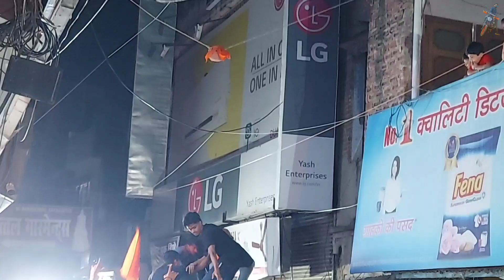धूमधाम के साथ निकली गणेश चौथ शोभायात्रा💥 धामपुर गणेश चौथ शोभायात्रा 2023 🔥Dhampur Ganesh Sobhayatra🚩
ganesh visarjan 2023 today
ganesh visarjan 2023 status
gauri ganesh visarjan 2023
ganpati visarjan 2023 today
ganpati bappa morya
ganesh visarjan
ganpati visarjan
ganesh shobha yatra
ganesh sobhayatra 2023
dhampur ganesh sobhayatra
dhampur ganesh yatra
ganesh visarjan 2023
mohit bhardwaj vlogs
ganesh chaturthi 2023
ganesh yatra 2023 shorts
mumbai ganesh visarjan
live visarjan
dhampur mein nikali ganesh yatra

Hello Friends🖐

हेलो दोस्तों और क्या हाल है मेरी Youtube फैमिली के I Hope  सब बढ़िया ही होंगे ||

आज धामपुर में 27 सितम्बर 2023 को गणेश चतुर्थी के उपलक्ष में प्रत्येक वर्ष की भाति इस वर्ष भी 34 वा वार्षिकोत्सव सभी भाइयो के सहयोग से बड़ी मंडी में  नौ दिवसीय गणेश जी की स्थापना की गयी और आज नौ दिन पूर्ण होने पर गणेश जी की मूर्ति को ढोल नगाडो के साथ भब्य शोभायात्रा का आयोजन किया गया | इसके बाद मूर्ति को हरिद्वार ले जा कर गंगा जी में विसजित कर दिया गया |

आशा करते है आपको हमारा ये प्रयास पसंद आये।।

तो दोस्तों आप इस वीडियो को एन्जॉय करे ।।।

   अगर आपको मेरा यह प्रयास अच्छा लगे तो प्लीज आप इसे लाइक करें शेयर करें और कमेंट करना ना भूलें और जो मेरी वीडियो पर नए हो वह इसे सब्सक्राइब करें ।।
                        🙏🙏 धन्यवाद 🙏🙏

Hello Dosto,
For ur Support & Being this channel Family ..
Is channel per aap ko Bike Riding, New Bike Guide  and more interested video dekhen ko milte rahenge ..

* 101 मी• लम्बे तिरंगे के साथ भब्य रूप से निकाली गयी पंचम तिरंगा यात्रा 🔥 Dhampur Tiranga Yatra 2023

THANKS & REGARDS: AmanZoneRider